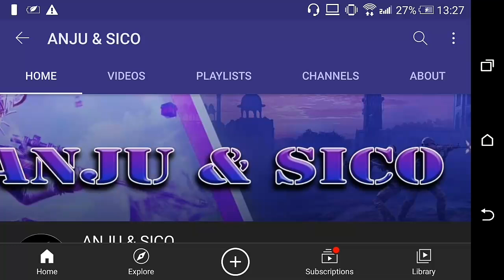SICO FF CHANNEL EKA NAWATHTHANADA YANNE 😭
🔥Whatsapp group link :NOT YET

🔥Face book page :NOT YET

🔰Sponser Whatsapp massage only :(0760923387)